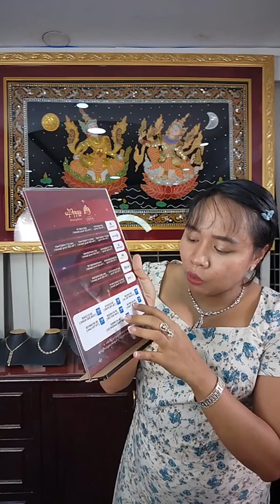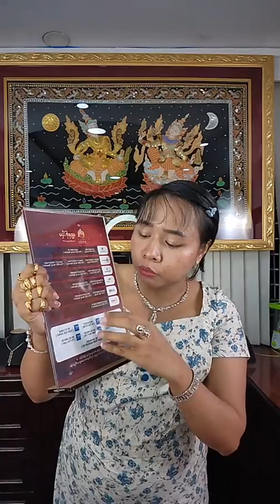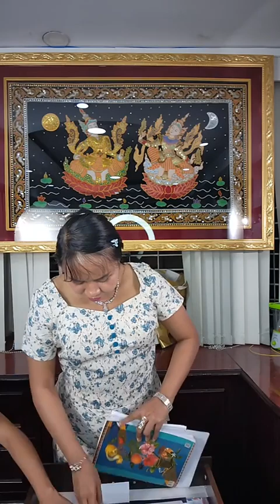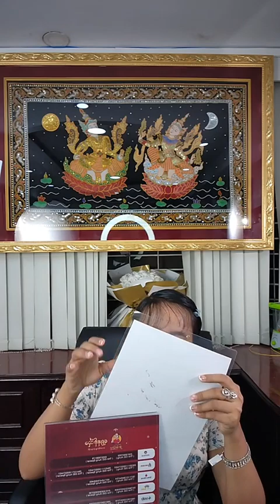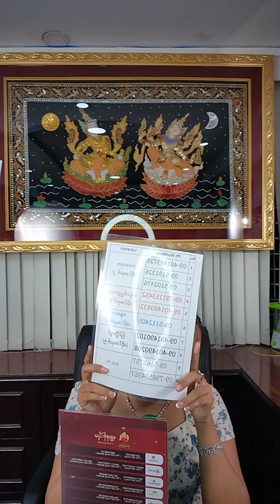အရမ်းတန်တဲ့ ရွှေထည်တွေရောင်းပေးမယ့် ဒုန်းဒုန်းလေးရွှေဆိုင်